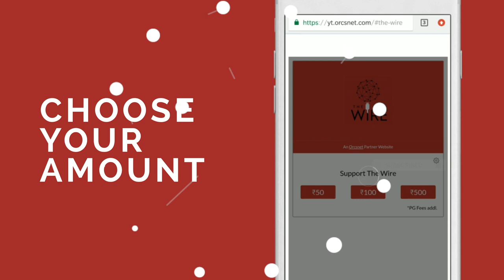NSC 69 | The Naga Question: Insurgency, Ceasefire &the Peace Process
Dr. Happymon Jacob speaks with Gopal Krishna Pillai [India’s former Home Secretary
(2009 – 2011)] about a range of issues that constitute the Naga question, or the Naga quest for greater
autonomy. He provides a historical overview of the Naga issue, the unilateral declaration of
independence, the Indian state’s response, the insurgency and the many efforts at peace that have
been made. Mr. Pillai highlights the many factions within the Naga movement, delineating their
respective positions and demands. Mr. Pillai explains what he thinks of the 2015 framework
agreement and the progress that has been made since then.